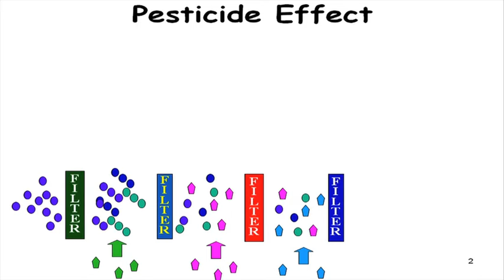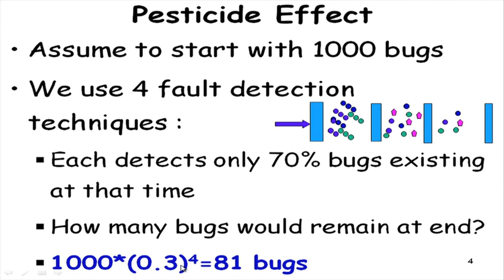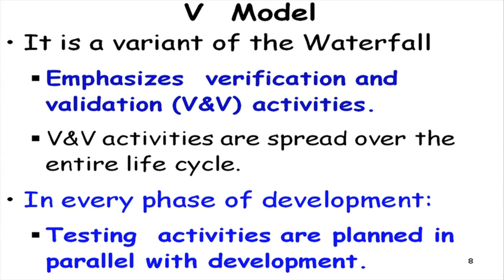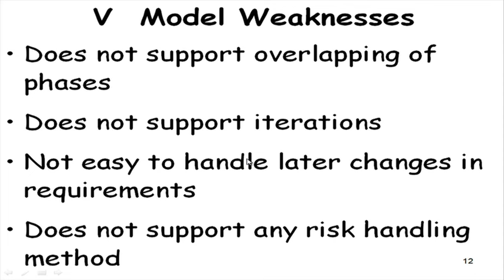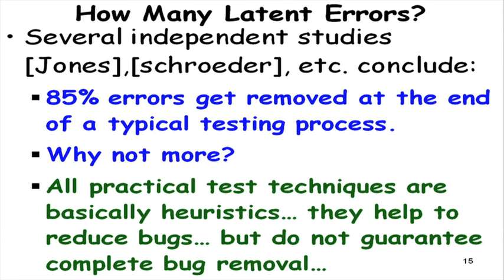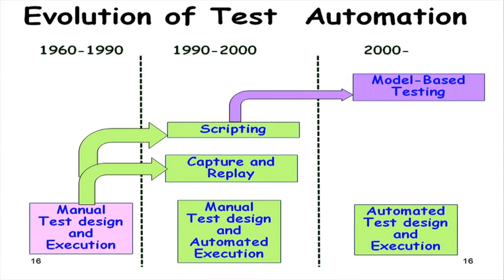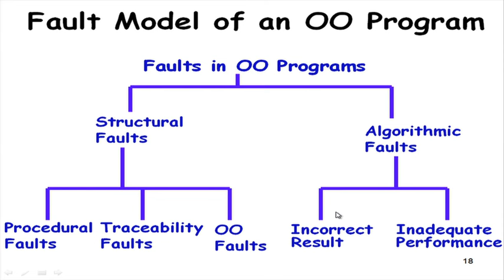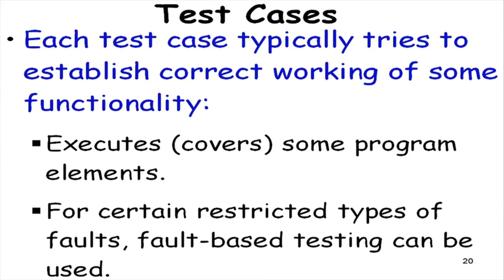Basic Concepts in Testing